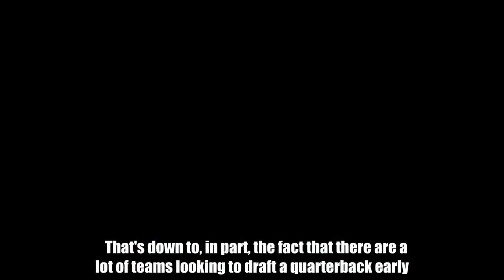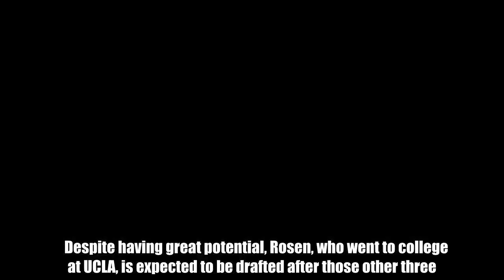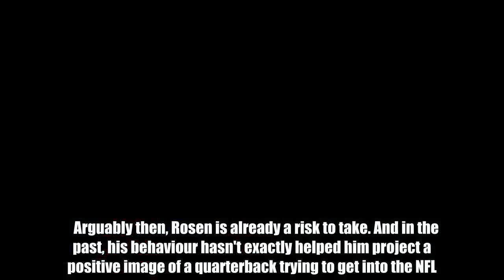Top NFL Draft prospect Josh Rosen reveals all about his infamous hot tub photo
Football News24/7 The 2018 NFL draft takes place later this month and it's shaping up to be one of the most interesting in recent years.   That's down to, in part, the fact that there are a lot of teams looking to draft a quarterback early.   In fact, four college signal-callers could be drafted as a first-round pick, by teams including the Cleveland Browns, the New York Giants and the New York Jets.   Those on the board include Josh Allen, Sam Darnold, Baker Mayfield and Josh Rosen.   Allen, coming out of Wyoming could go as the first overall pick, while the likes of USC's Darnold and Oklahoma's Mayfield are expected to go later in the first round.   Despite having great potential, Rosen, who went to college at UCLA, is expected to be drafted after those other three.   That's apparently down to his reputation off the field. NFL coaches and owners are wary of the sort of things Rosen has talked about in the media and according to Walter Football, scouts have suggested that even some of his teammates don't like him.   Arguably then, Rosen is already a risk to take. And in the past, his behaviour hasn't exactly helped him project a positive image of a quarterback trying to get into the NFL.   Back in 2015, the college quarterback posted a photo of himself sitting in a hot tub inside his dorm. He also posted a video on Instagram showing it off too.   Obviously, Rosen knows how to have fun - and that's something he should have been allowed to do in his freshman year.   But what he did doesn't exactly help his image, especially now as he's trying to get drafted.    Recently, he's opened up about the incident and explained that he regrets what he did back in 2015. In fact, when asked what the "most jerkish" thing he's ever done is, Rosen cited the hot tub.   He was asked by ESPN which part of the photo he regretted the most - whether it be having it in his room, hosting a woman in the tub or allowing the photo to hit Instagram.   "Hosting a woman in the tub. It’s about tailoring the message," he said. "I accidentally shipped it to my mom’s house. My mom thought it was hilarious and drove it up for me. I thought it was hilarious because she did."    "But I shouldn’t have had a woman in there. I enjoy making people laugh, but what I find funny and put online, others might misconstrue and find jerkish.  "I need to refine my message but not lose who I am."  Do YOU want to write for GiveMeSport? Get started today by signing-up and submitting an article